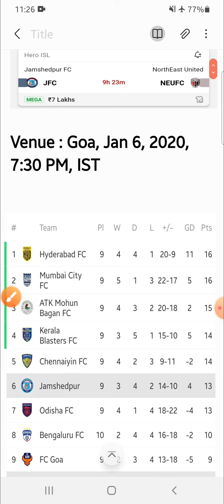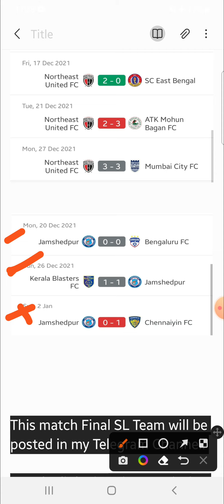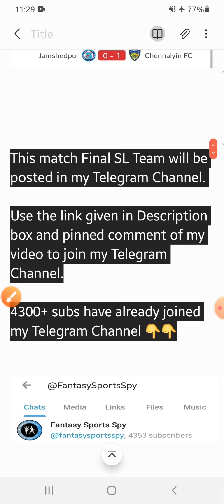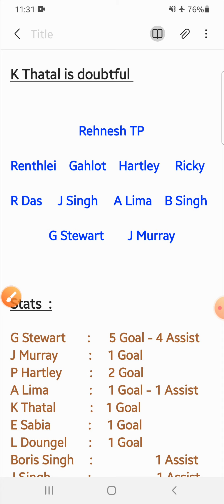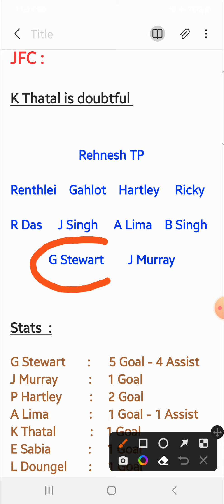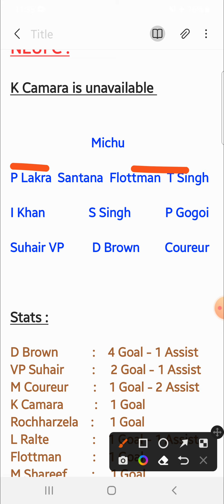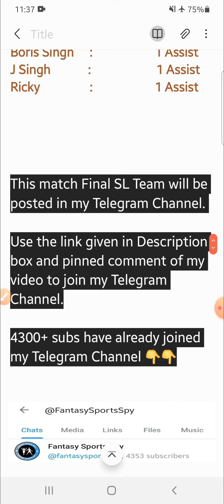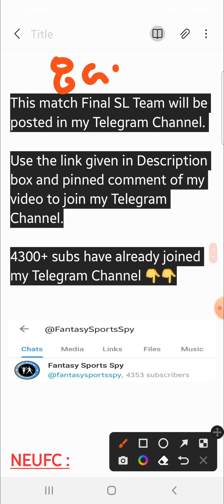JFC vs NEUFC | JFC vs NEUFC Dream11 Tips & Predictions | Jamshedpur FC vs Northeast United Dream11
👉Less competition ✅

2. Dream11 takes great care to comply with all central and state legislations in India to ensure that users are fully protected. Every contest is carefully designed to comply with applicable regulations in India.

3. This video analysis is based on my research and knowledge. I am not forcing anyone to follow my prediction.